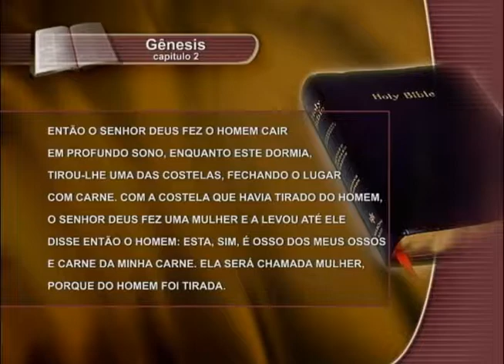HISTÓRIA DA MULHER CRIADORA DO CAFÉ DE AÇAÍ